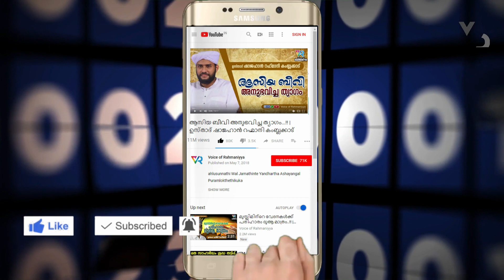LATEST MALAYALAM SPEECH| NEW ISLAMIC SPEECH | SHAJAHAN RAHMANI KAMBLAKKAD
തെന്നിന്ത്യയിലെ അത്യുന്നത മത-ഭൗതിക കലാലയമാണ്  കടമേരി റഹ്മാനിയ്യഃ അറബിക് കോളേജ്. സൂഫീവര്യനും പ്രമുഖ പണ്ഡിതനുമായിരുന്ന മര്‍ഹൂം ചീക്കിലോട്ട് കുഞ്ഞമ്മദ് മുസ്ലിയാര്‍ 1972 ല്‍ തഖ് വയില്‍ അസ്ഥിവാരമിട്ട് പടുത്തുയര്‍ത്തിയ മഹത്തായ സ്ഥാപനമാണിത്.